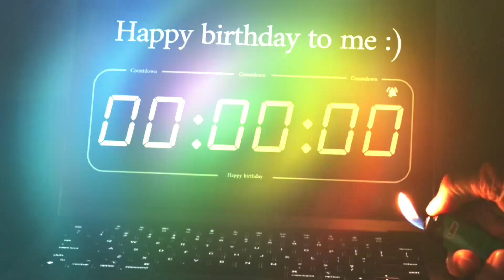حصري لاول مره من داخل صعيد مصر ظهور ماكينه فحص السكه وتصوير المهمات واكتشاف الاعطال